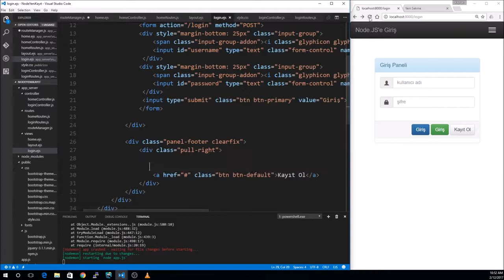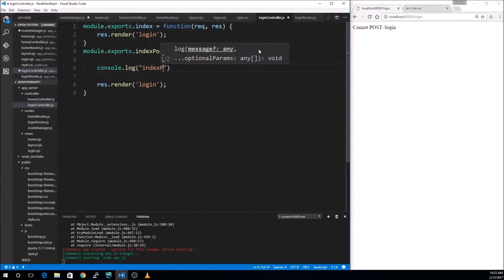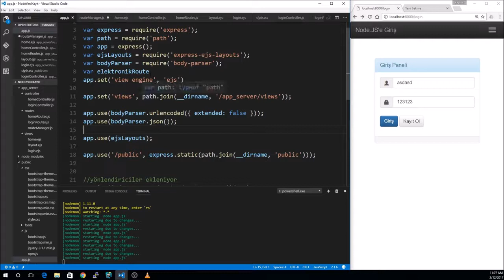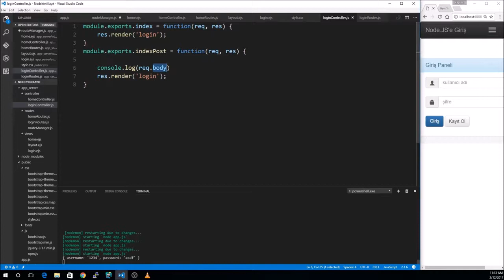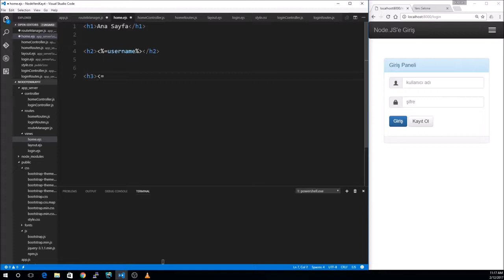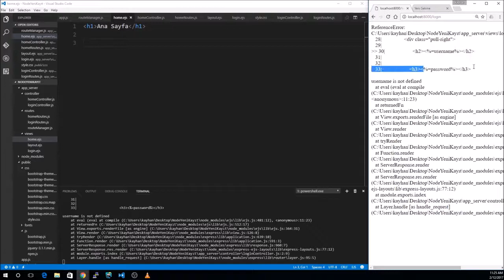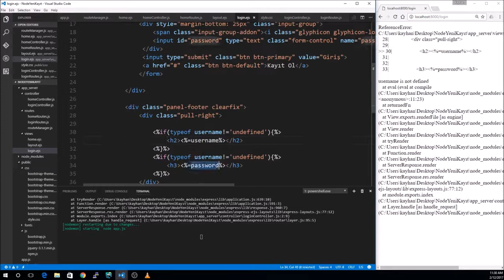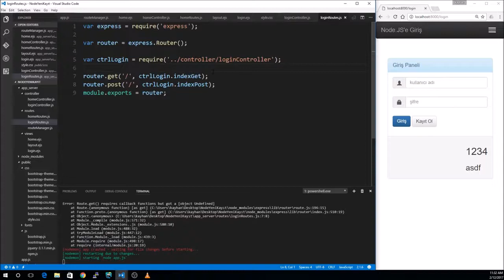Node js Dersleri 15.Ders Form Elemanlarının POST Metodu ile Yollanması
Node.js Eğitim Serisi 14 - Form Elemanları ile Giriş Sayfası oluşturma
Node.js Eğitim Serisi 15 - Form Elemanlarının POST Metodu ile Yollanması
Node.js Eğitim Serisi 16 - mongoDB Veritabanı 1 2
Node.js Eğitim Serisi 17 - mongoDB Veritabanı 22
Node.js Eğitim Serisi 18 - Mongoose ile Veritabanına Kayıt 13
Node.js Eğitim Serisi 19 - Mongoose ile Veritabanına Kayıt 23
Node.js Eğitim Serisi 20 - Mongoose ile Veritabanına Kayıt 33
Node.js Eğitim Serisi 21- Mongoose ile Veritabanından Kayıt Silme

node js nedir,
node js tutorial,
node js dersleri,
node js örnekleri,
node js eğitimi,
node js eğitim seti,
node js kitap,
node.js nedir,
node js socket io kullanımı,
node js kurulum,
node js mongodb dersleri,
node js mongodb,

node js express kurulumu,
node js express dersleri,
node js express install,
node js express mongodb,
Routers Yönlendiriciler,
node js youtube api,
Middleware Ara Yazılım,
node js mvc,